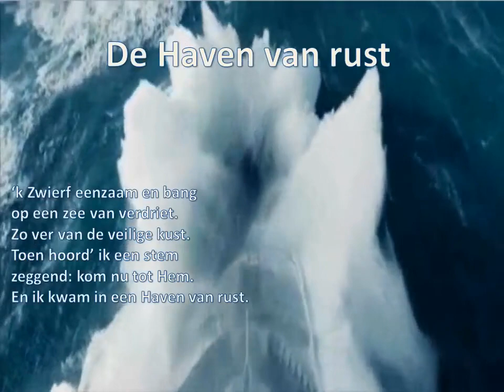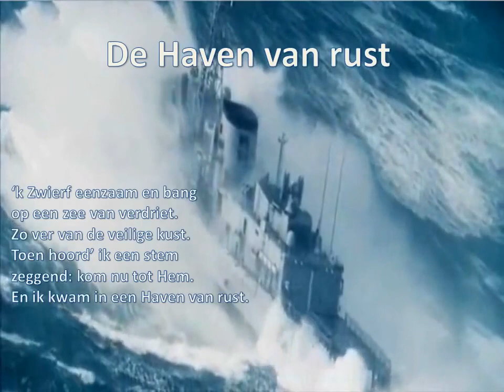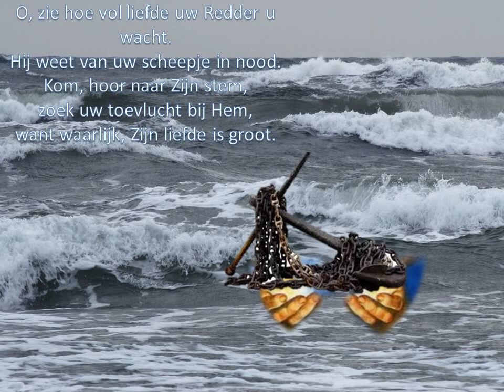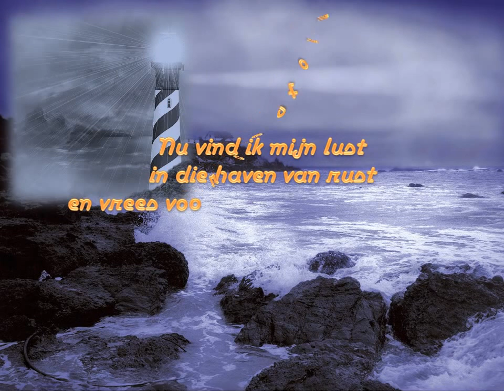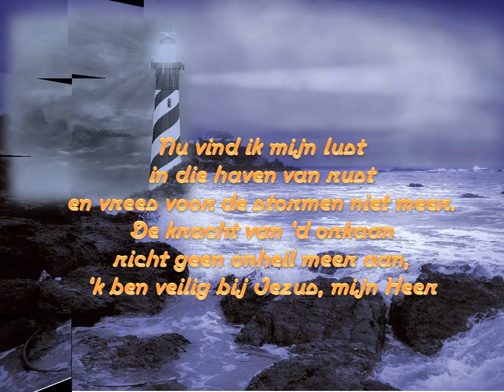De haven van rust gezongen door het mannenkoor ''Onger Oens" - For my brother John.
auteursrechten:
Urker koor "Onger Oens" en video-beelden: Ditta Leeuwestein - Blom.

de Haven van rust - the Haven of rest

‘k Zwierf eenzaam en bang, op de zee van verdriet,
     zo ver van de veilige kust.
Toen hoorde ’k een stem, zeggend komt nu tot Hem.
En ik kwam in de haven van rust.
Ref: Dan vind ik mijn lust, in die haven van rust,
        en vrees voor de stormen niet meer.
        De kracht van d’orkaan richt geen onheil meer aan,
        ‘k ben veilig bij Jezus mijn Heer.

O zie hoe vol liefde uw redder u wacht
Hij weet van uw scheepje in nood.
O hoor naar zijn stem, zoek uw toevlucht bij Hem,
want waarlijk zijn liefde is groot.
Refr: Dan vind ik mijn lust, in die haven van rust,

De storm is voorbij, en de lucht is geklaard,
de vrees wijkt nu weer in het hart.
Hij sprak met zijn stem, ja de wind hoort naar Hem,
en ik voelde niet langer de smart.
Refr: Nu vind ik mijn lust, in die haven van rust,